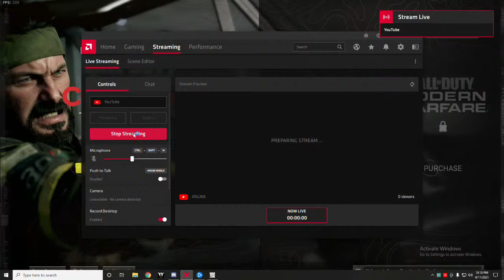Live 4/11/2021 10:10 PM